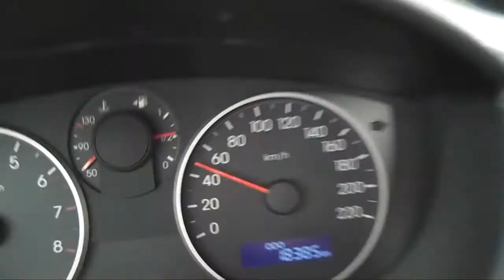Contest 6000 Iscritti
Ecco il contest per i 6.000 Iscritti al mio canale. Grazie di cuore a tutti ragazzi!!! :) FACEBOOK